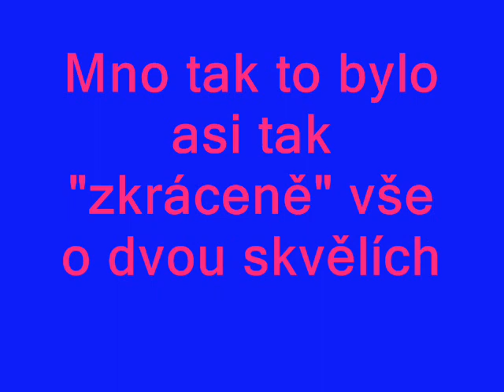Medicopter 117 a Léa Parker